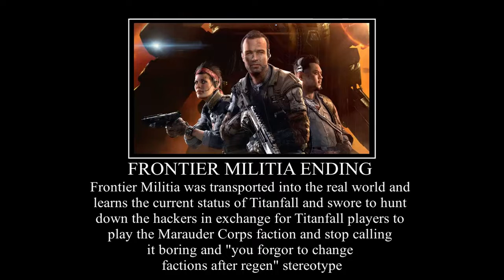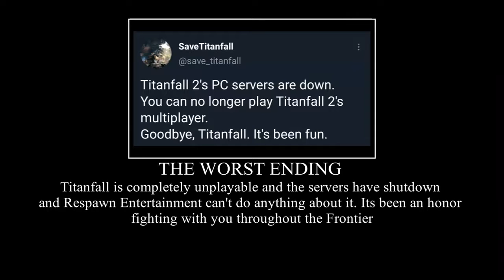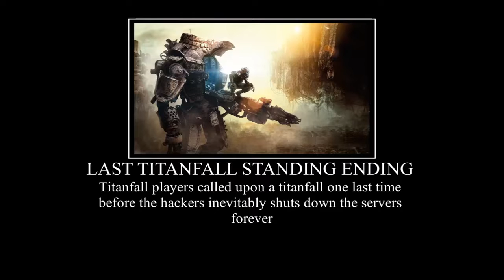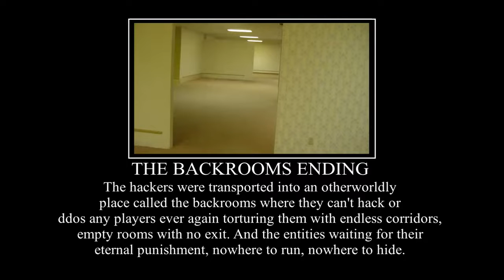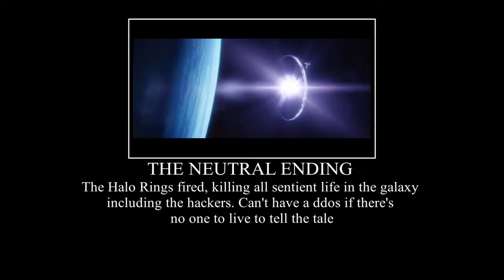All endings Titanfall edition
credits: u/ MewT_7